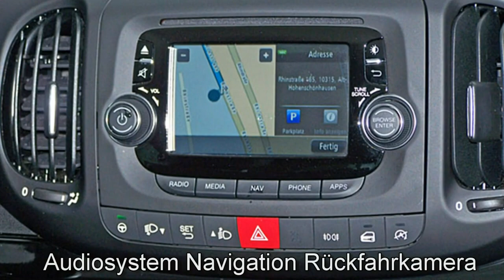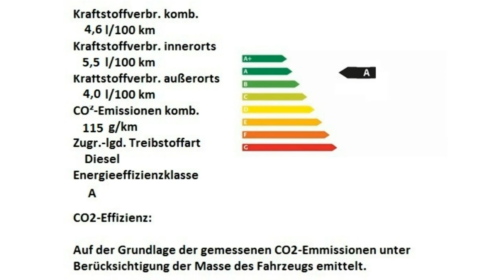Fiat 500L TREKKING Motor Village Berlin jetzt Stell.